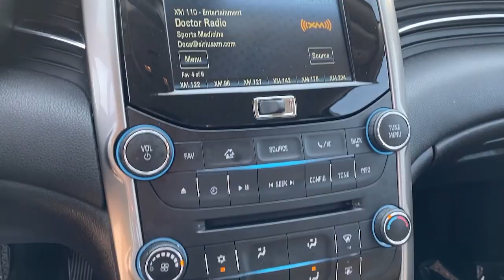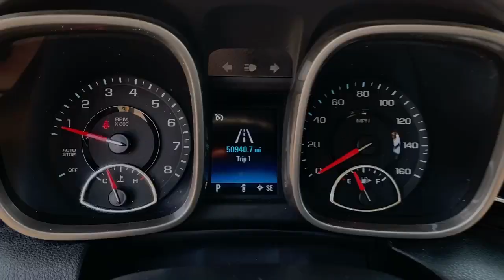2015 Chevrolet Malibu Mckinney, Frisco, Plano, Dallas, Fort Worth, TX FF176492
Atlantis Blue Metallic Used 2015 Chevrolet Malibu available in McKinney, Texas at Nissan of McKinney. Servicing the Frisco, Plano, Dallas, Fort Worth, TX area.

Atlantis Blue Metallic 2015 Chevrolet Malibu LT 1LT Odometer is 21118 miles below market average! 25/36 City/Highway MPGbrbrBack-Up Camera, HomeLink, Bluetooth for Phone, Power Seat, Alloy / Aluminum Wheels, 17 5-Spoke Painted Aluminum Wheels, Body-Color Bodyside Moldings, Driver 8-Way Power Seat Adjuster, Driver Power Lumbar Seat Adjuster, Inside Rear-View Auto-Dimming Mirror, Power Convenience Package, Rear Vision Camera, Remote keyless entry, Remote Vehicle Starter System, Trunk Cargo Convenience Net, Universal Home Remote.brbrAwards:br  * JD Power Initial Quality Study, JD Power Dependability Study   * JD Power Initial Quality Study   * 2015 IIHS Top Safety Pick Serving McKinney, Dallas, Fort Worth, Richardson, Frisco, Plano and DFW area! Great selection of Nissan cars, trucks, SUV and Van models for sale. Pre Owned cars, trucks, SUV, Van, Mini Van, available at Nissan of McKinney. Shipping available for customers outside the DFW Metroplex. Call today!